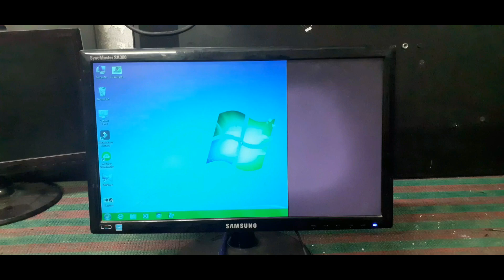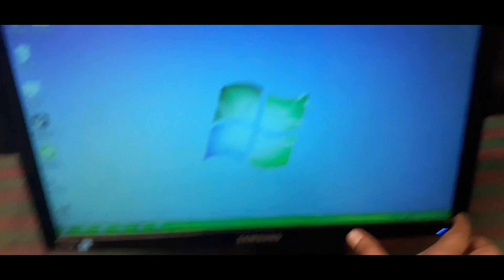মাত্র 5 মিনিটে মনিটরে ডিসপ্লে ঠিক করা শিখুন#Monitor display repair Bangla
hridoy bd11..

আপনি যদি ইংরেজি মোটেও না পারেন তারপরও ইংরেজিতে চ্যাটিং করে আপনার বন্ধুকে চমকে দিতে পারবেন দেখেনি

Edit: khalilur rahman Hridoy

Color: khalilur rahman Hridoy

Directed by: Hridoy bd11